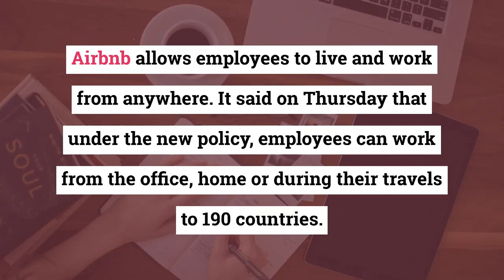30th April 2022 l Morning l The World News Flash l#News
30th April 2022 , Morning.

My Gears :
Microphone Tripod